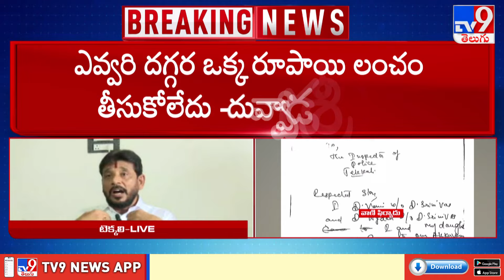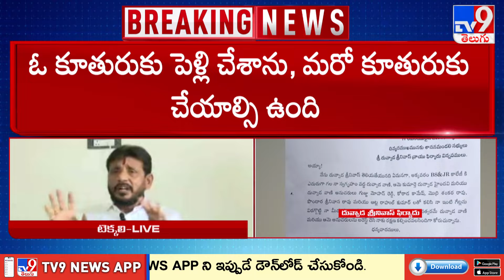ఫ్యామిలీ వివాదం.. వాణి కామెంట్లకు దువ్వాడ కౌంటర్ - TV9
ఫ్యామిలీ వివాదం.. వాణి కామెంట్లకు దువ్వాడ కౌంటర్
25 ఏళ్లుగా ప్రజల మధ్యే ఉంటూ వస్తున్నా-దువ్వాడ
అధికారం ఉన్నా, లేకున్నా ఒకే విధంగా పనిచేస్తున్నా
కుటుంబ వ్యవస్థలో భర్త నిర్ణయానికి..
భార్య కట్టుబడి ఉండాలి-ఎమ్మెల్సీ దువ్వాడ శ్రీనివాస్
కానీ నా కుటుంబమే నాపై దాడి చేస్తోంది-దువ్వాడ